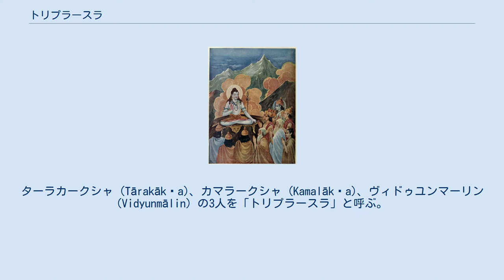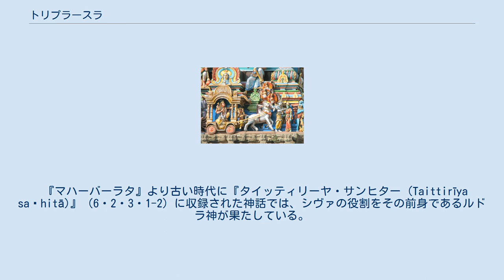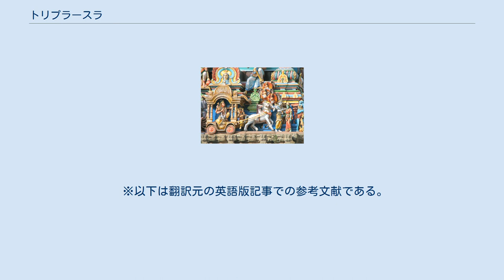トリプラースラ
トリプラ（右上）を攻撃するシヴァの化身トリプランタカ トリプラースラ (Tripurasura) とは、インド神話に登場するアスラ族の3人のグループ名である。
ターラカークシャ (Tārakākṣa)、カマラークシャ (Kamalākṣa)、ヴィドゥユンマーリン (Vidyunmālin) の3人を「トリプラースラ」と呼ぶ。
彼らはタラカースラ（Tarakasur。ターラカとも）の子である。
 この記事ではトリプラースラおよび神話上の都市・トリプラ (Tripura) について解説する。
「トリプラ」とは「3つの町」という意味である。
 神々がシャンカラ（シヴァ）にトリプラの破壊を懇願する場面。
 トリプラとはアスラ族の建築家マヤースラの傑作である。
1つ目は地上にあって鉄でできた町、2つ目は空中に浮かぶ銀でできた町、3つ目は天界にある金でできた町の3構造都市になっている。
この「三都」は千年後に1つになり、強大な神の矢の一撃で滅びることになっていた。
 『マハーバーラタ』（8:24）はトリプラの歴史を次のように伝えている。
あるとき、トリプラースラが苦行を修めたことをブラフマー神が賞讃し、彼らの望みを叶えることとした。
トリプラースラは、3つの町にそれぞれが住んで全世界を支配すること、千年後には彼らが一堂に会し町も1つになるが強大な神が1本の矢の一撃で自分たちを殺すことを望み、それは実現した。
すなわち、トリプラースラは神々を破って三界（天界、空中界、地上界）を支配したのである。
ところがトリプラースラが圧政を敷いたために世界中の人々が苦しめられた。
インドラ神がマルト神群を率いてトリプラに攻め込んだが滅ぼすことはかなわなかった。
神々とブラフマーは、3つの町を矢の一撃で滅ぼせる唯一の神、スターヌ（シヴァ）にトリプラースラの殺害を懇願した。
 インド・チェンナイにあるゴープラム（塔門）の装飾において表現された、シヴァの化身トリプランタカ。
トリプラを弓矢で攻撃している。
 神々の願いを聞き入れたシャンカラ（シヴァ）神は、全ての神々から個々の力の半分ずつを預かり、最も強大な神となって、マハーデーヴァ（偉大な神）の名を得た。
神々はマハーデーヴァ（シヴァ）のために戦車を造り、さらにヴィシュヌ神・ソーマ・アグニ神を素材とした矢を作った。
マハーデーヴァは自身の怒りをその矢に込めると、ブラフマーを御者とする戦車でトリプラに向かった。
神々を迎え撃つべく3つの町が1つになったところにマハーデーヴァが矢を撃ち込むと、町もトリプラースラも業火に包まれて滅んでいった。
 この物語は細部が異なるものの他のプラーナ文献でも伝えられている。
また、シヴァ神はこの活躍によりトリプランタカの名を得たともされている。
 『マハーバーラタ』より古い時代に『タイッティリーヤ・サンヒター (Taittirīya saṃhitā)』（6・2・3・1-2）に収録された神話では、シヴァの役割をその前身であるルドラ神が果たしている。
アスラ達が鉄、銀、金でできた3つの城塞を築き、神々はこれを攻め滅ぼすべく矢を作った。
鏃はアグニ神、穴はソーマ、棹はヴィシュヌで作られたその矢をルドラが放って3つの城塞を破壊した。
 神話の3つの城塞のモデルとなったのは、アーリア人の敵の民族が築いた砦だとされている。
また上村勝彦によれば、ヒンドゥー教での最高神であるルドラ（シヴァ）やヴィシュヌが登場し、特にルドラが重要な立場であることから、『タイッティリーヤ・サンヒター』での神話はヴェーダ神話からヒンドゥー教神話に移行しつつある時期に出来上がったとみられるという。
そしてヒンドゥー教の時代には、前節のトリプラースラの物語として内容豊かに語られるようになった。
 ※以下は翻訳元の英語版記事での参考文献である。